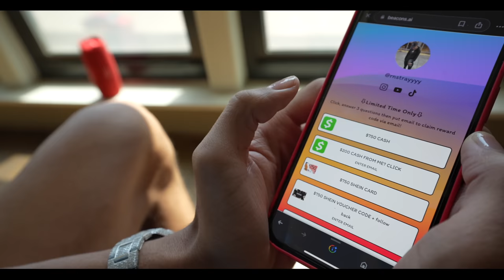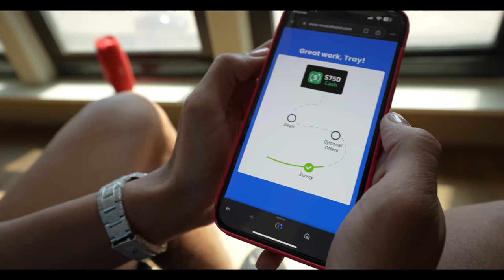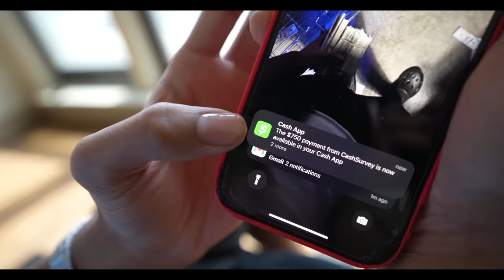Jayda HIT Tray In Front Of Her MOM... *WENT TERRIBLY WRONG*